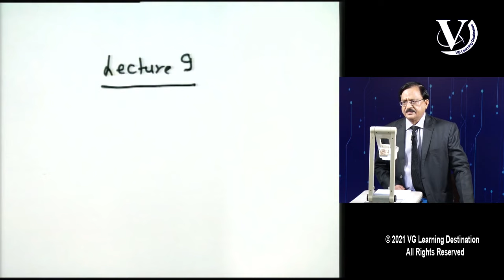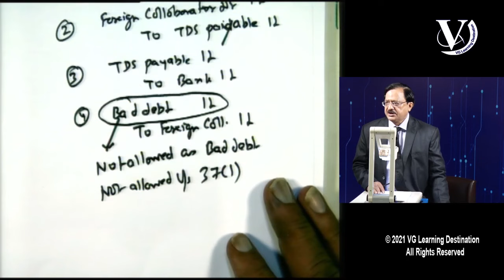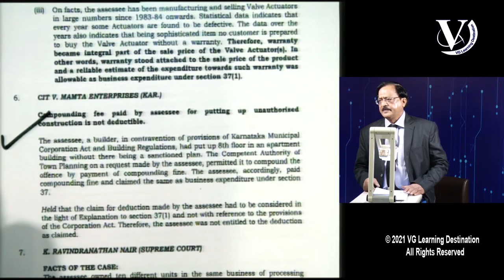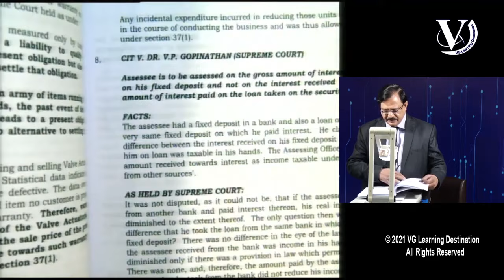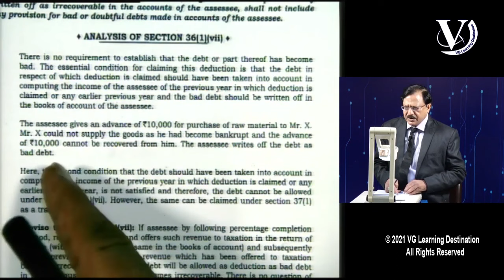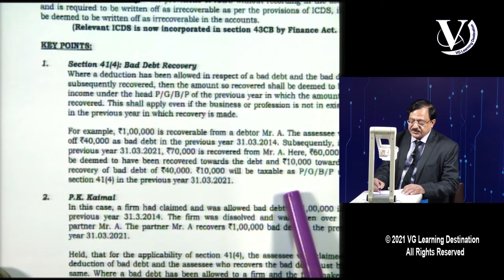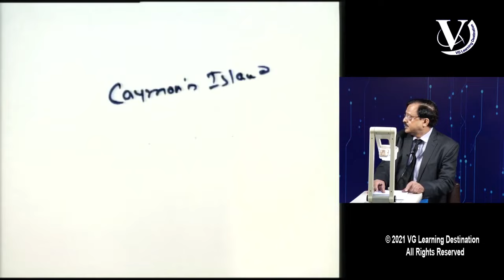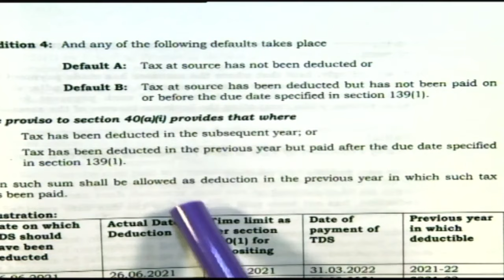P/G/B/P + Deductions | CA Final Direct Tax Lecture 09